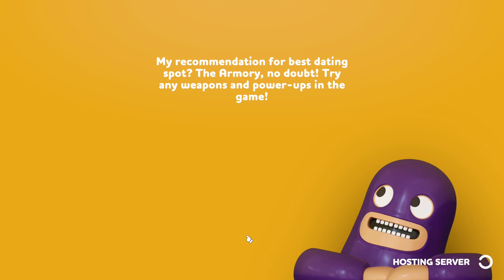Rubber Bandits Brings Out The Worst Of Us